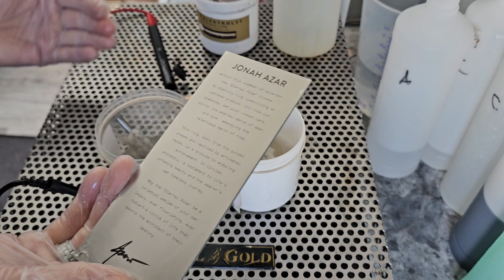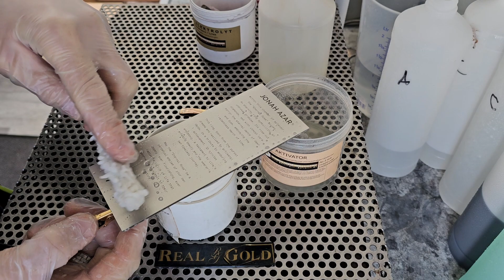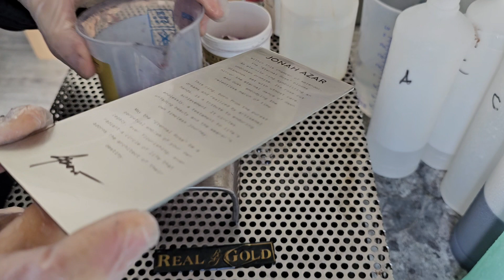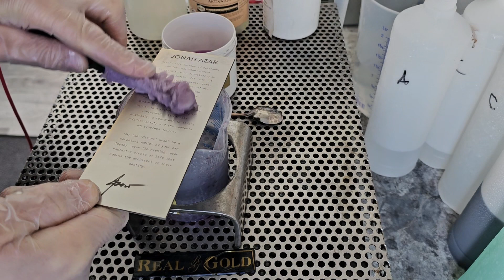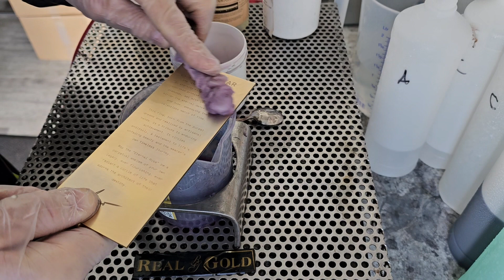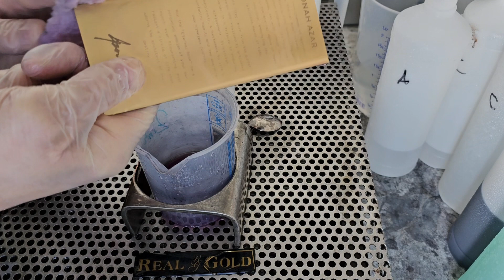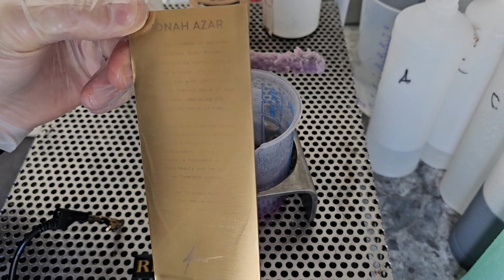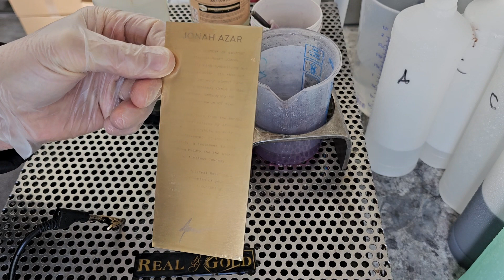Anleitung Vergolden von sämtlichen Metallen Edelstahl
Polieren
entfetten
aktivieren
vergolden

Egal welche Größe oder in eingebautem Zustand